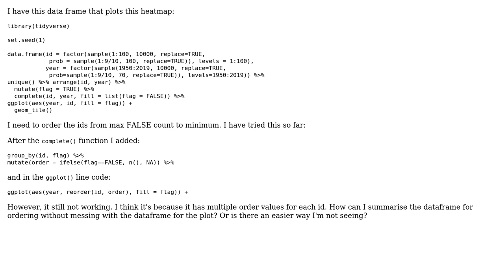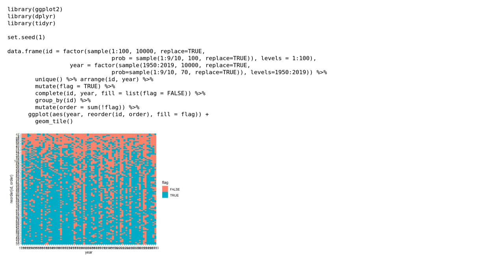ggplot axis order criteria not in dataframe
With thanks & praise to God, and with thanks to the many people who have made this project possible! You are responsible for your own actions.